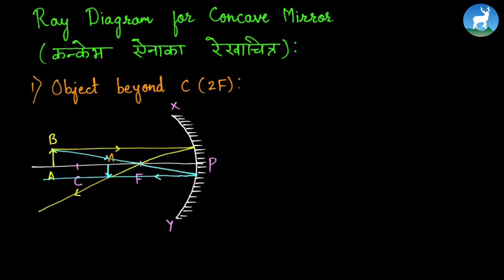Mazina Rajopadhyaya - Unit 7 - Light - Construction of Ray Diagram Using Concave Mirror - Class 8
Mazina Rajopadhyaya, a teacher from Deerwalk Sifal School teaches about Construction of Ray Diagram Using Concave Mirror from Grade VIII - Science.